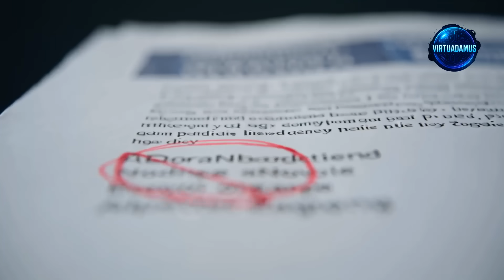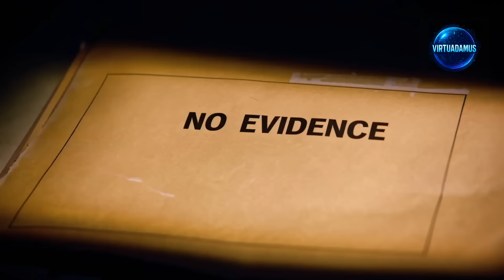The Algorithm That Named You a Terrorist — Without Evidence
They came for him at 6:12 a.m. — black SUVs, tactical gear, no warrant in sight. His only crime? An AI system decided he was a terrorist… without a shred of proof. Across the globe, governments are quietly using predictive algorithms to scan billions of data points — from your search history to your travel records — to assign “threat scores” that can ruin lives overnight. No trial. No explanation. Just the judgment of a machine. This is how the invisible AI watchlist works — and why it could come for you next.